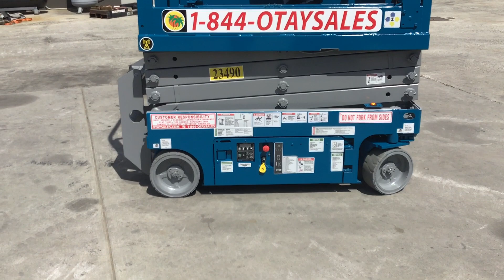STOCK # 23490 GENIE ELECTRIC SCISSORLIFT---OTAY MESA SALES---619-671-1020